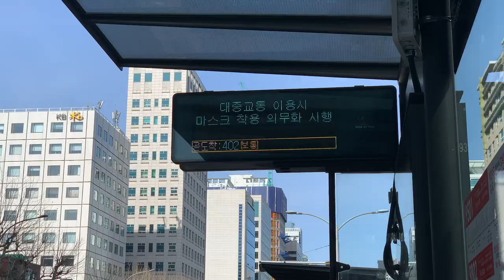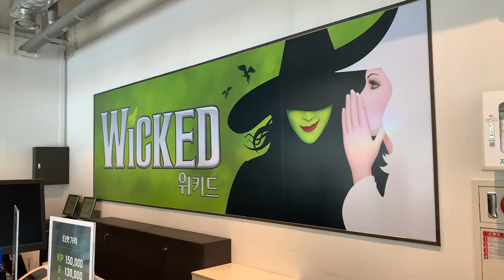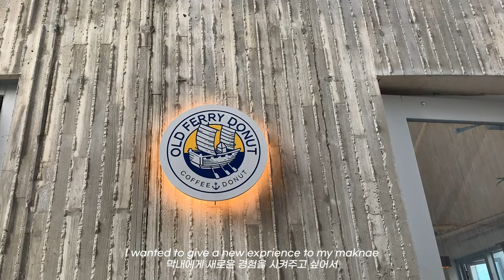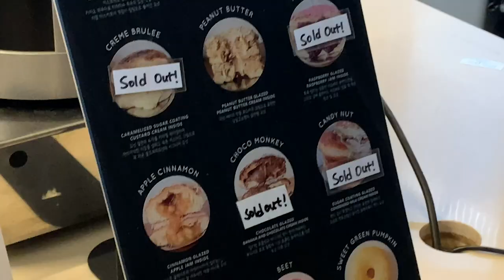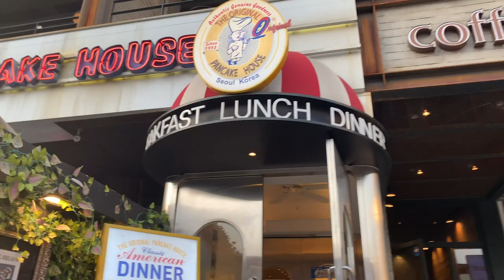🍩 korean cafe vlog with maknae | 10살 차이 막내랑 테이트 (wicked 위키드 뮤지컬, 카페로그, mukbang, itaewon seoul VLOG)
my maknae and I went to Itaewon to see musical Wicked!! and I took her to some cute cafes I hope you guys like this VLOG!

막내 동생이랑 이태원에서 뮤지컬 위키드를 보고 왔어요! 그리고 귀여운 카페들도 갔는데 이번 브일로그 재미있게 봐주세용